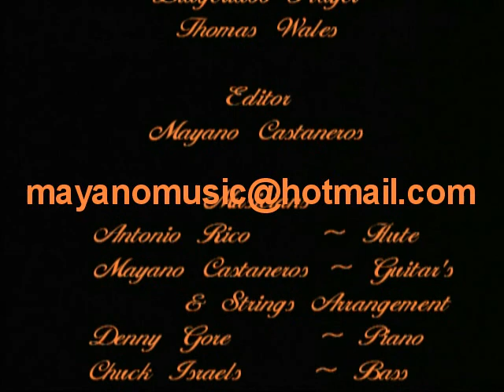Amaneciendo by Mayano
A musical Journey through the Rainforest